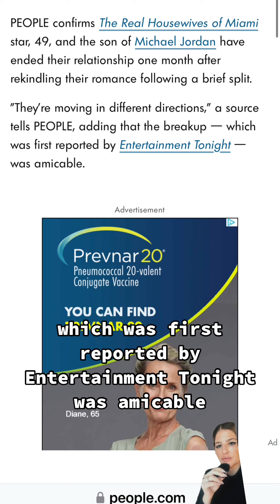Why Larsa Pippen Dumped Marcus Jordan